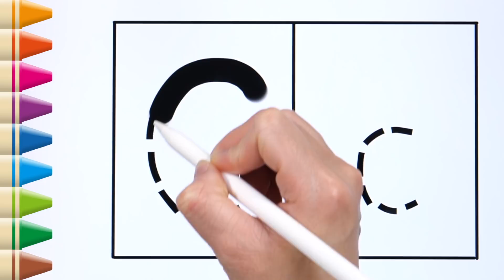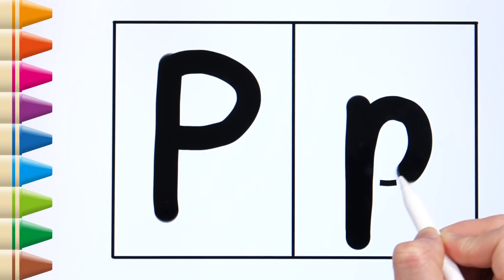[ABC for Kids] 아이들을 위한 알파벳 배우기 | 색깔배우기 | 빨간색 과일 채소 이름 배우기 | 점선따라 알파벳 쓰는 방법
안녕 친구들!
A-Z까지 점선을 따라 알파벳을 쓰고 읽어보세요.
빨간색을 배우고 빨간색 과일, 채소의 이름도 점선을 따라 쓰고 읽어요.